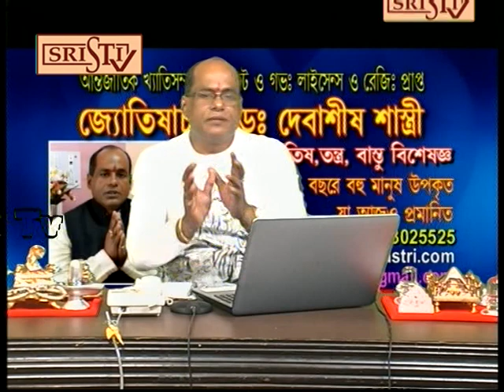Sristi Tv Dr Debashis Sastri 28.11.2019